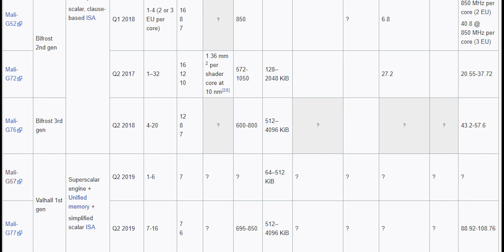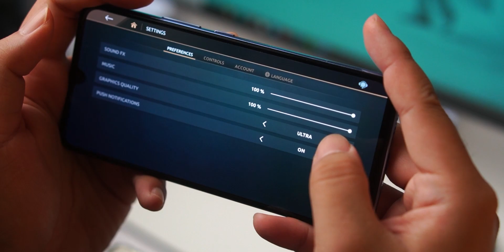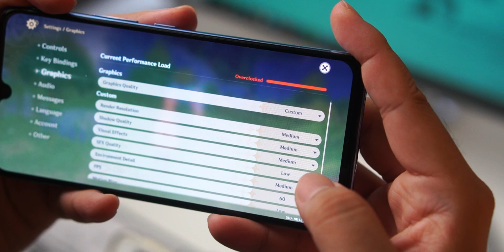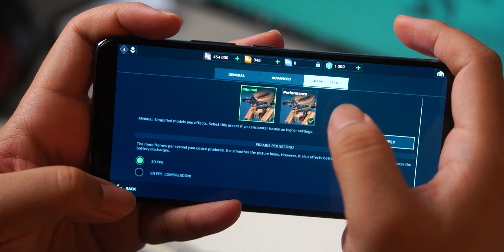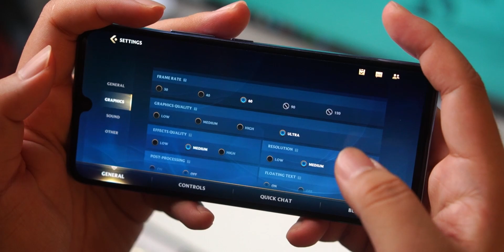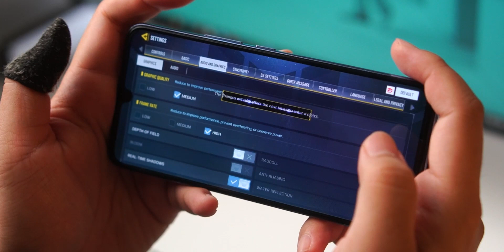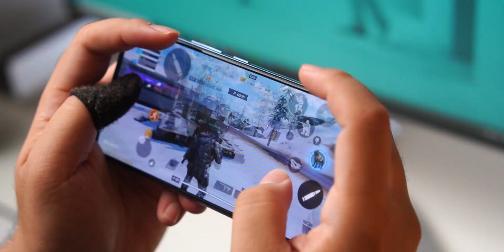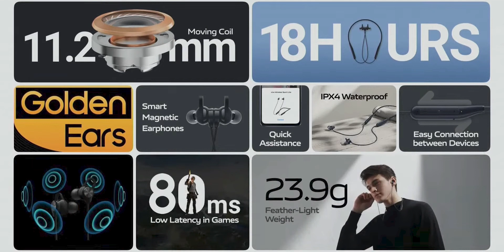vivo V21 5G Cocok Buat Gaming?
vivo V21 5G adalah hp pertama di Indonesia yang memakai chipset Mediatek Dimensity 800U. GPU di chipset ini katanya layak disandingkan dengan adreno 620 di Snapdragon 765G. Memang se-powerful apa sih? Chipset memang penting, tapi banyak sektor lain yang gak kalah penting. Gimana pengalaman memakai vivo V21 5G ini buat main game?